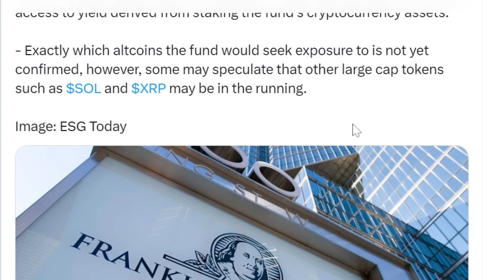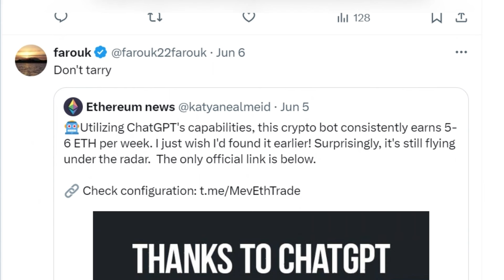Akankah Shiba Inu dan XRP Mendapat Manfaat Saat Manajer Aset $1,6 Triliun Berinvestasi di Altcoin?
Altcoin terkemuka seperti Shiba Inu (SHIB) dan XRP mungkin mengalami kenaikan signifikan saat Franklin Templeton, sebuah perusahaan yang mengelola aset senilai $1,6 triliun, mempertimbangkan untuk berinvestasi di altcoin selain Bitcoin (BTC) dan Ethereum (ETH).
Laporan orang dalam baru-baru ini mengungkapkan bahwa Franklin Templeton yang berbasis di Silicon Valley sedang mempertimbangkan peluncuran dana investasi yang berfokus pada cryptocurrency baru. Dana ini, yang dirancang untuk investor institusi, bertujuan untuk menyertakan berbagai macam cryptocurrency, melampaui dominasi BTC dan ETH.
Franklin Templeton termasuk di antara beberapa raksasa keuangan tradisional yang memasuki ruang aset virtual, menawarkan investasi kripto serta aset tokenized. Pada bulan Januari, perusahaan ini meluncurkan dana pertukaran Bitcoin (ETF) di AS bersama BlackRock dan Fidelity. Produk investasi Bitcoin ini sekarang memiliki lebih dari $350 juta yang dikelola. Menyusul kesuksesan ini, Franklin Templeton memutuskan untuk mendaftarkan produk serupa untuk Ethereum.
Jika dana altcoin kripto yang diusulkan terwujud, itu mungkin termasuk hadiah staking, menurut sumber anonim. Fitur ini tidak ada dalam persetujuan ETF Ethereum spot bulan lalu.
Pada tahun 2021, Franklin Templeton merintis dana obligasi pemerintah AS yang ditokenisasi di jaringan Stellar (XLM), sebuah langkah yang mendahului inisiatif serupa oleh BlackRock.
Ekspansi potensial Franklin Templeton ke pasar altcoin telah memicu optimisme di antara analis komunitas tentang prospek pertumbuhan pasar. Meskipun altcoin spesifik yang mungkin ditargetkan oleh dana ini belum diungkapkan, peserta pasar sangat optimis tentang token kapitalisasi besar seperti Solana (SOL) dan XRP. Menariknya, anggota komunitas meme coin juga berharap pada prospek Shiba Inu.
Solana dan XRP dengan mudah muncul sebagai target potensial, mengingat keunggulan mereka di pasar kripto dan daya tarik yang luas. Diskusi di komunitas kripto tentang aset kripto berikutnya yang akan mendapatkan ETF setelah Ethereum sering kali berputar di sekitar SOL dan XRP.
Demikian pula, meme coin seperti Shiba Inu juga dianggap sebagai penerima manfaat potensial dari langkah Franklin Templeton karena daya tariknya bagi pemain ritel dan institusi. Bukti daya tarik institusional ini terlihat dalam laporan bahwa perusahaan modal ventura seperti Symbolic Capital Partners dan SCP Ventures telah memasukkan Shiba Inu ke dalam portofolio aset digital mereka.
Jika Franklin Templeton melanjutkan dana investasi altcoinnya, peningkatan minat institusional dan aliran modal dapat berdampak signifikan pada harga dan dinamika pasar altcoin ini, berpotensi mendorong nilai mereka lebih tinggi. Perkembangan ini bisa menjadi pengubah permainan bagi pasar altcoin, memberikan dorongan substansial bagi token yang termasuk dalam dana tersebut.